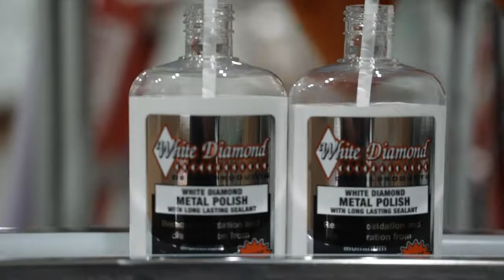White Diamond For your tractor, your Lamborghini & everything in between!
White Diamond Detail Products